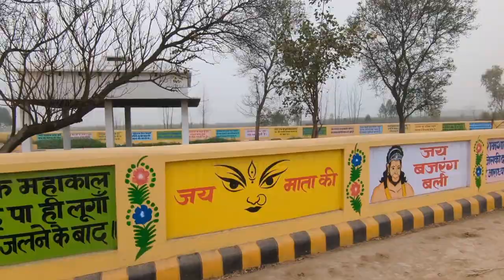Charwa Ka Bhai डीजे भाई Lifestyle vlogs Ep.15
YouTube discription

first vlog

my vlog

Desi vlog

my vlog

my first vlog.my first vlog 2022,my first vlog viralmy

first vlog viral kaise karemy first vlog today.my first

vlog video,my first vlog viral trick,my first vlog in

youtube,first vlog.my first vlog on youtube,my first

vlogs,how to viral my first vlog.my first vlog viral

kaise kare 2022,my first vlog viral kaise karen,my first

blog.my first vlog video 2022,my first vlog hindi,my

first vlog viral video,my first vlog viral on youtube,my

first vlog tags,vlog.vlogs.günlük vlog.daily vlog.travel

vlogsjpinoy vlogs,hriday vlog.daily vlogs,funny

vlogs,temizlik vlog,sourav joshi vlogs,ev vlog.gym

vloglâm vlog.sourav joshi vlog,ss vlogs,veda

vlog.hung vlog,s8ul vlog.car vlogs.ypm vlogs,k18

vlogskahve vlog.sehri vlog.iftar vlog.scout vlog.havuz

vlog.ivana vlog.house vlog.tatil vlog.çeşme v

क्या